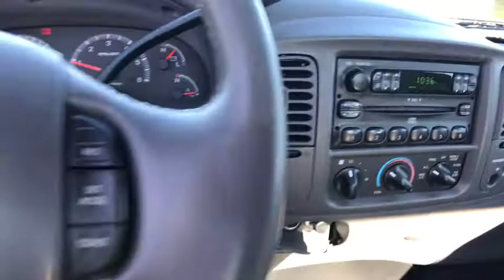2003 Ford F-150 Longwood, Orlando, Lake Mary, Sanford, Daytona Beach, FL JX054798A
Parks Toyota
1701 South Woodland Boulevard

Elegantly expressive, this 2003 Ford F-150 practically sings Puccini. With a Gas V6 4.2L/256 engine powering this Manual transmission, this ride is an intoxicating mix of precision and allure. It has the following options: Vinyl upper door trim w/integral armrest, map pocket, Underframe crank-type spare tire carrier-inc: spare tire lock, Securilock anti-theft ignition, Removable instrument panel ash cup, Rear wheel drive, Pwr steering, Pwr front/rear anti-lock disc brakes (ABS), P235/70R16SL all-season SBR BSW tires, Outboard height-adjustable shoulder belts, and Manual Air Conditioning . Visit Deland Toyota at 1701 S Woodland Blvd, Deland, FL 32720 today.